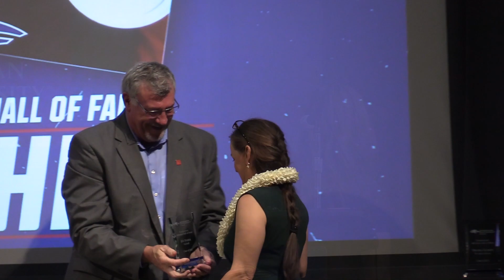Jen Fisher MSU Denver Hall of Fame Speech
The former softball coach was inducted into the Roadrunners Hall of Fame in the Fall of 2023. Former assistant coach Vanessa Jackson introduces Fisher at the ceremony.